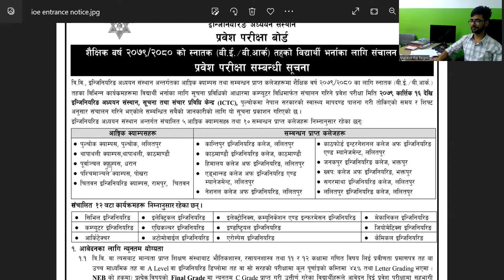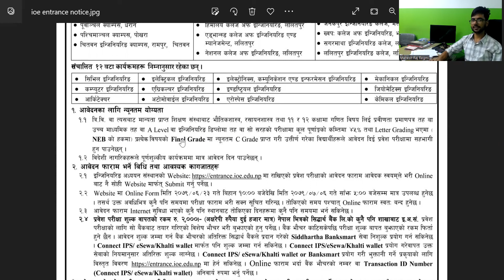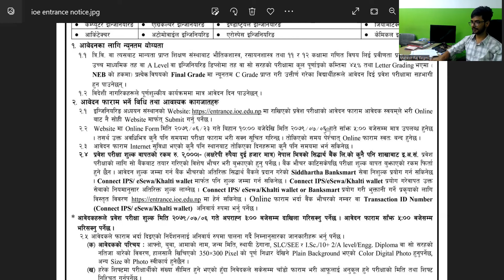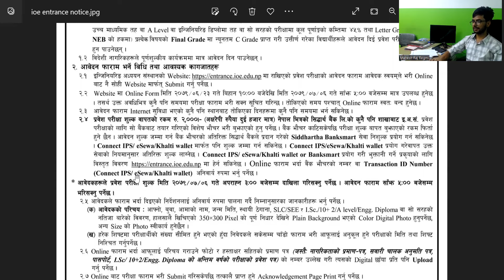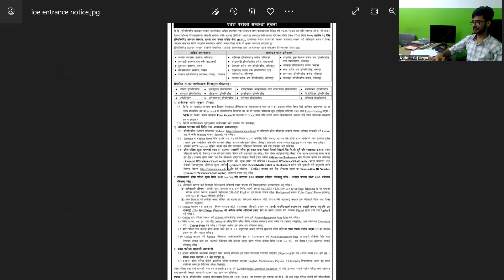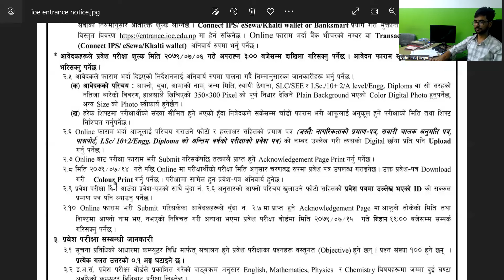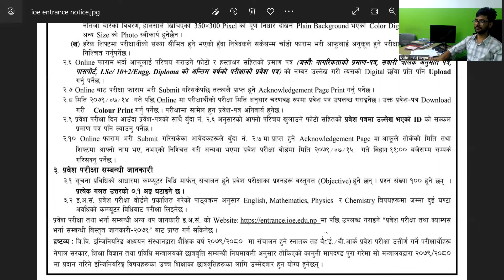IOE Entrance 2079 Notice | Entrance Date, Eligibility Criteria, Documents Required, Exam Fee | MRR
This video is created to facilitate the students who are preparing for IOE Entrance , Indian Embassy,KU, PU, PoU, Bsc.Csit entrance and other entrances.
Session Tutor:Er. Mahesh Raj Regmi
Education: Bachelors in Civil Engineering, Pulchowk Campus